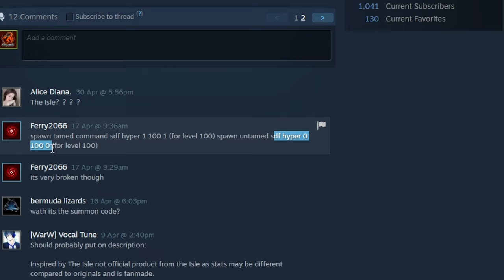This SPINOSAURUS Mod is Broken! Ark Survival Evolved